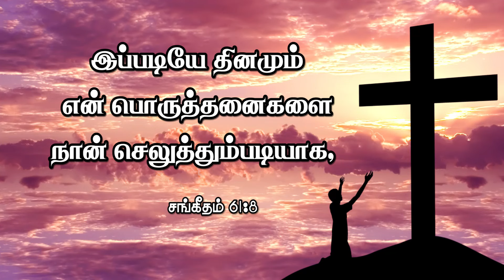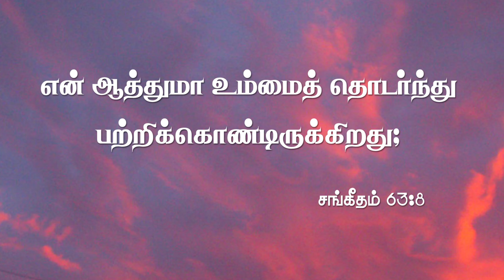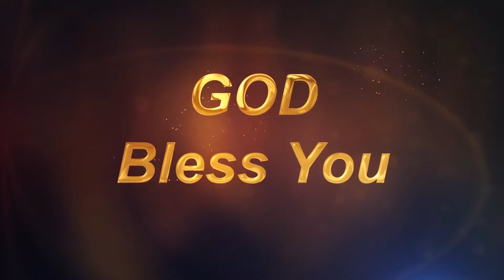|| Daily Miracle || பொருத்தனை || அனுதின அற்புதம் || Dr.Ananda Stira ||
Follow Jonathan Moses Raj Stira ⬇️
Follow Ministry of Jesus ⬇️
Follow Dr.AnandaStira ⬇️
Follow Mrs.Margret Stira ⬇️
Follow Dr.Jane Joshua ⬇️
Follow Rev.Dr.A.Joshua ⬇️
Follow Deliverance Church ⬇️
Digital Media Powered by Dprince Broadcast Network